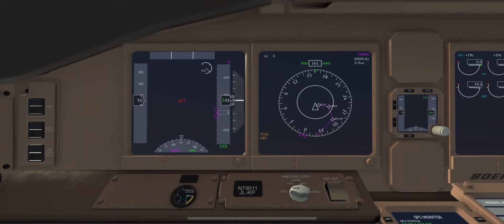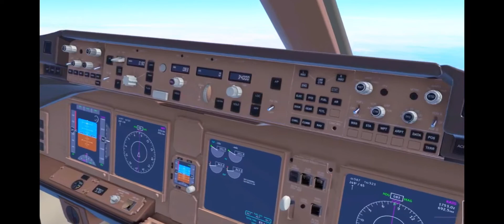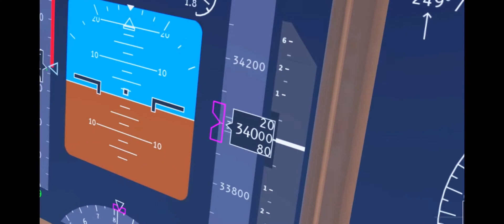Realistic 777F Flight To Miami | Infinite Flight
3 Hour Realistic Flight to Miami.